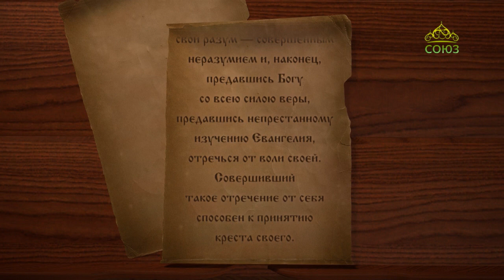Год со святителем Игнатием (Брянчаниновым)